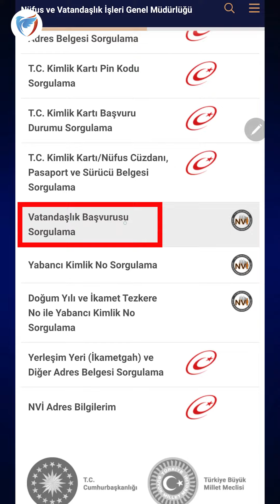Hemen Kontrol Et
Tüm sorularınızı bize mesai saatleri içinde  arayarak danışmanlık hizmetinden yararlana bilirsiniz.

Bizi beğenerek ve yorum bırakarak duyarlılığını gösterdiğiniz için teşekkür ederiz.

Atasa Danışmanlık 2016-dan bu güne Türkiye’de yaşayan yabancı uyruklu vatandaşlara Türkiye’de yasal şekilde yaşamalarına yardımcı olmaktadır. Amacımız mutlak müşteri  memnuniyeti müşterilerimize yapısal çözümler sunmamız ve güvenli, yenilikçi, kaliteli, ve ekonomik hizmet sunarız neden sorusunu sorar, kendimiz dahil yapılan her işi sorgularız yenilikçi çözümlerle müşterilerimizin, karlarını artırırız ve doğru stratejiyi  etkin yönetimi tasarlar ve uygularız.
Peki, biz ne hizmetler sunarız? İkamet İzni, Çalışma İzni, Öğrenci işlemleri, Yurt Dışı Davetiye, Özel Sağlık Sigortası, Kasko Sigortası, Konut Sigortası, İşyeri Sigortası vb. Hizmetler vermekteyiz.